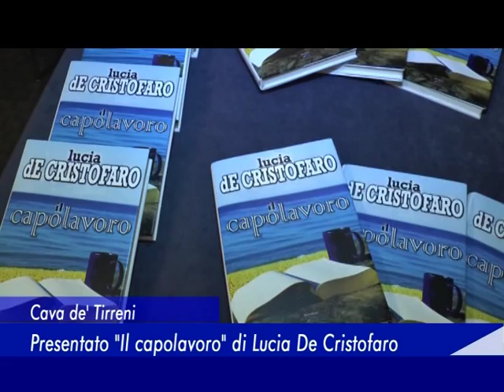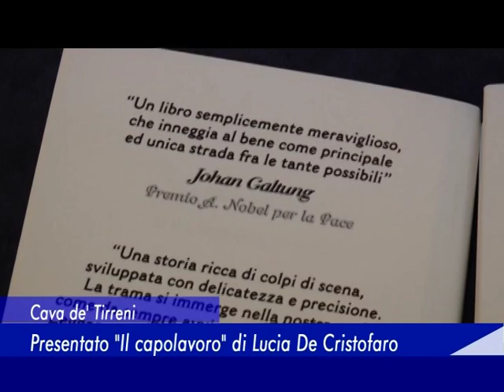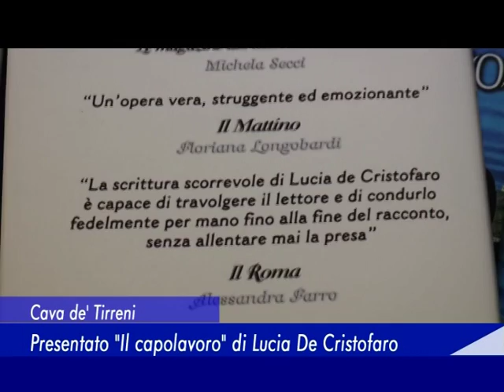Cava de' Tirreni: Presentato "Il capolavoro" di Lucia De Cristofaro - 19 Gennaio 2016